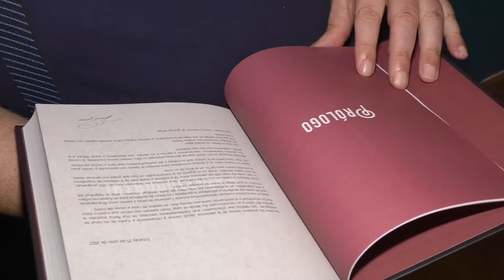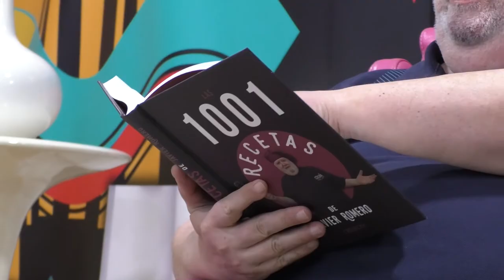El chef Javier Romero presenta en Alicante su nuevo libro '1001 recetas'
La Casa del Libro acoge este jueves día 6 de octubre la presentación del libro '1001 recetas' que nace, según su autor, con la intención de guiarnos por la cocina de nuestro hogar mientras descubrimos que la felicidad está al alcance de la mano. Un libro que lleva el prólogo del estrella Michelín Francis Paniego. Un libro con recetas caseras pero con mucho nivel.